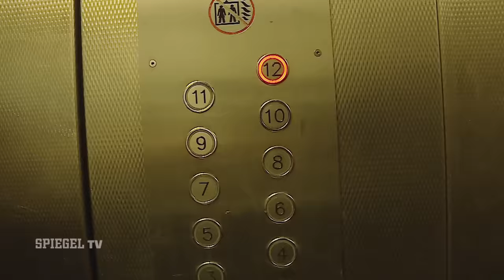Hartes Pflaster: Sozialer Brennpunkt Offenbach | SPIEGEL TV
Arbeitslosigkeit, Armut, Kriminalität: schon vor Corona war das hessische Offenbach ein sozialer Brennpunkt. Doch die Pandemie trifft jetzt die Schwächsten der Gesellschaft am Härtesten. Eine SPIEGEL TV-Reportage über Menschen in Not.